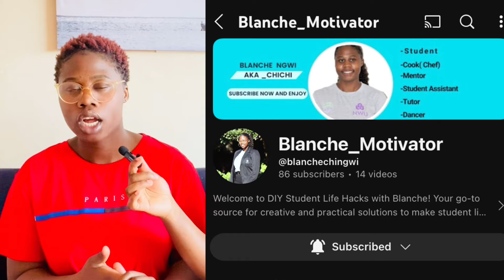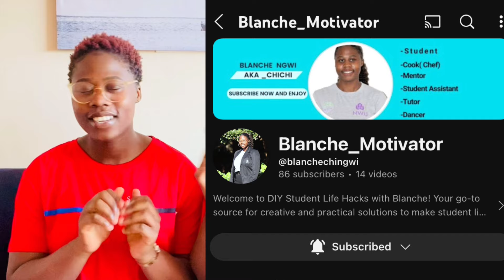Funny African Accent Challenge | Zimbabwe vs Cameroon | Life in South Africa